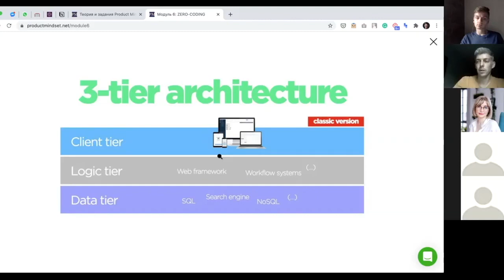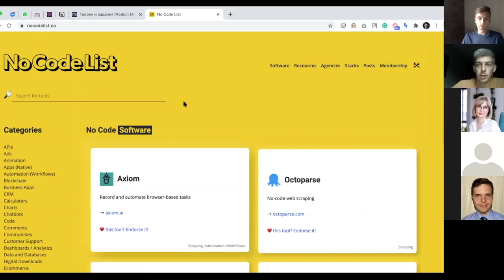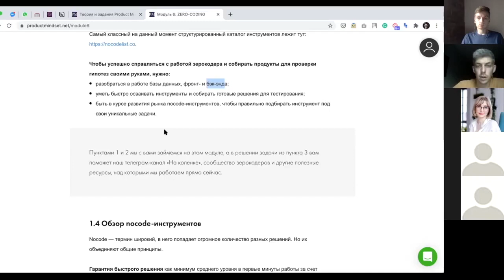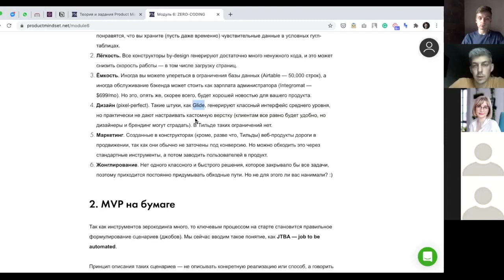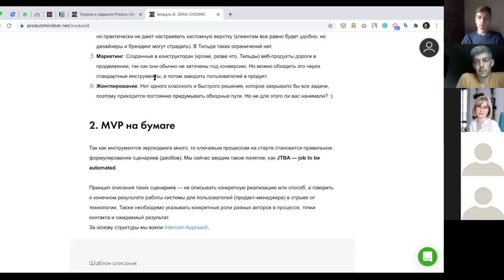Возможности и ограничения no-code инструментов для проверки гипотез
Из лекции Вадима Михалева для курса Product Mindset